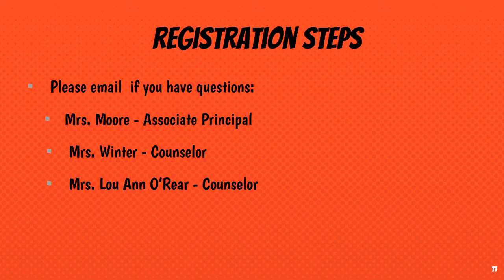Athens Middle School Sixth Grade Registration Information 2019-2020